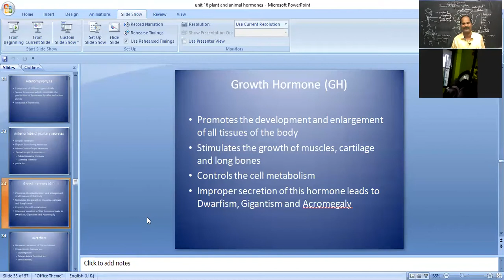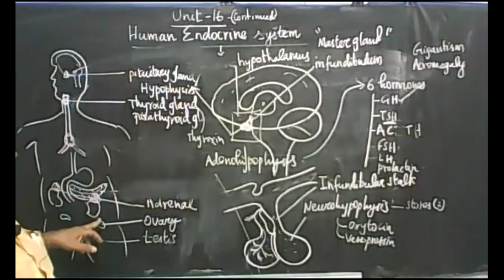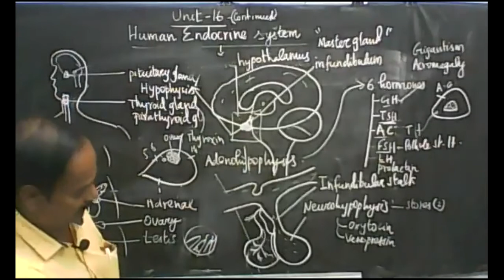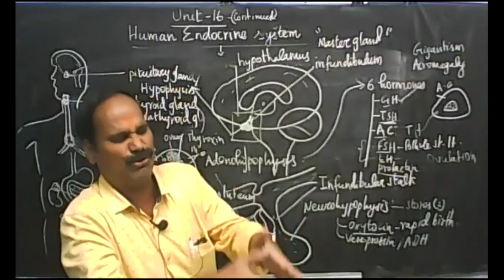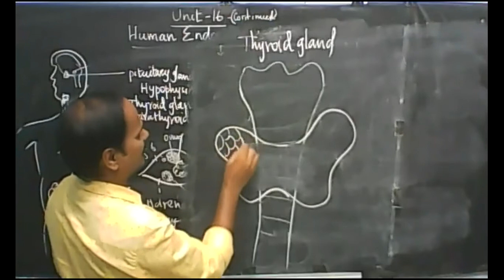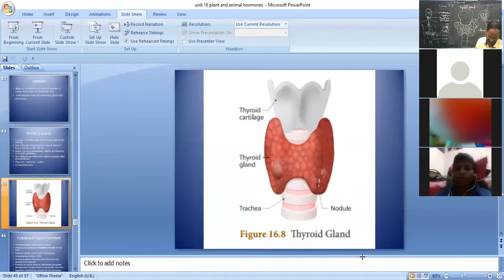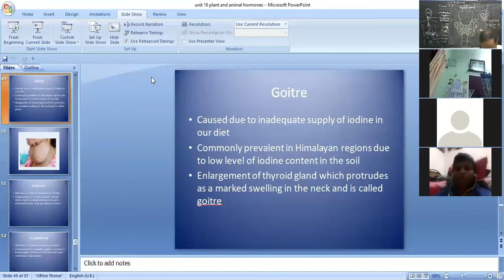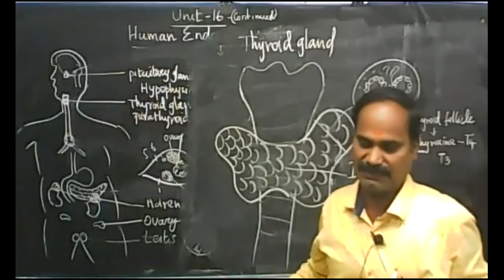X BIOLOGY CLASS -2 (02.7.2020)